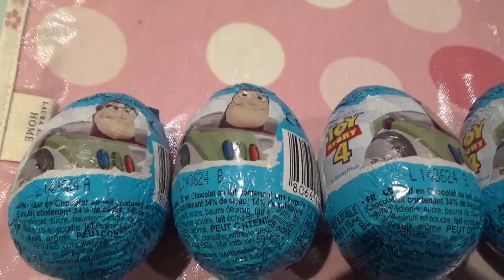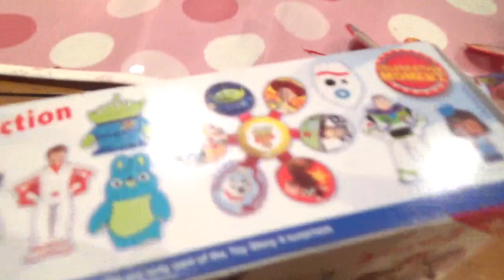トイストーリー4のチョコエッグを開封するよ！フォーキーにバズ！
トイストーリー4のチョコエッグを開けるとフォーキーやバズも出てきたよ。